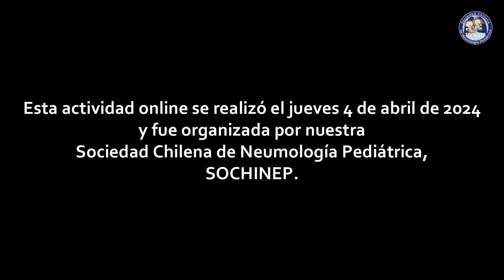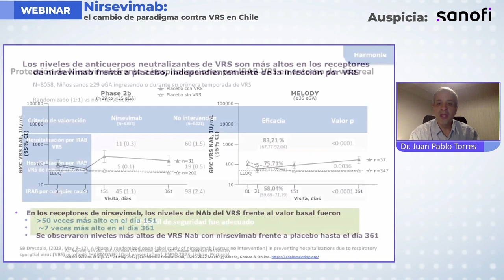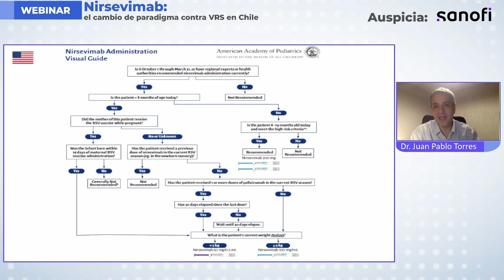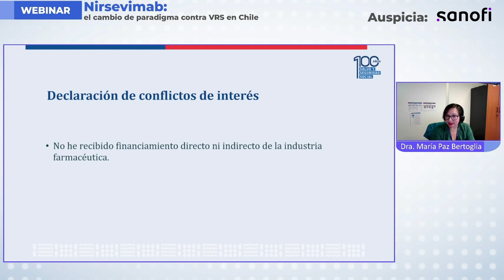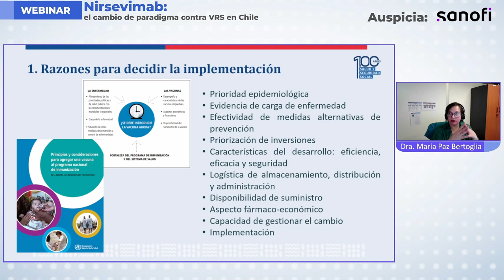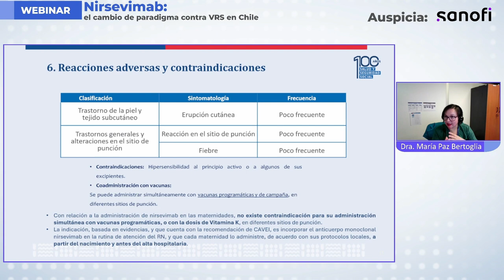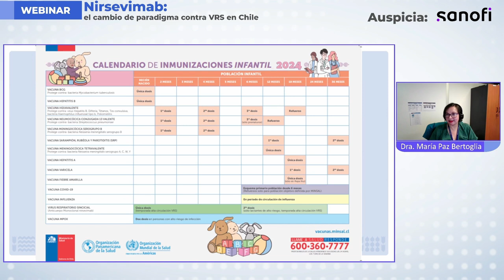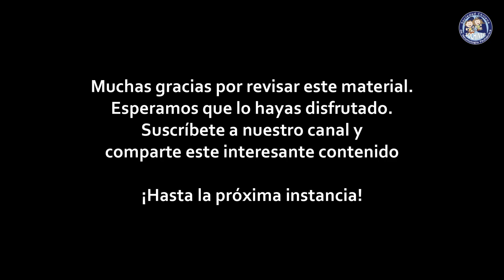WEBINAR "NIRSEVIMAB: EL CAMBIO DE PARADIGMA CONTRA VRS EN CHILE"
Esta actividad online se realizó el jueves 4 de abril de 2024 y fue organizada por nuestra Sociedad Chilena de Neumología Pediátrica, SOCHINEP.

En esta charla expusieron el Dr. Juan Pablo Torres, pediatra infectólogo y profesor titular de la Universidad de Chile, y la Dra. María Paz Bertoglia, Jefa del Departamento de Inmunología del Ministerio de Salud, MINSAL:.

Esperamos que este contenido sea de interés para ti.